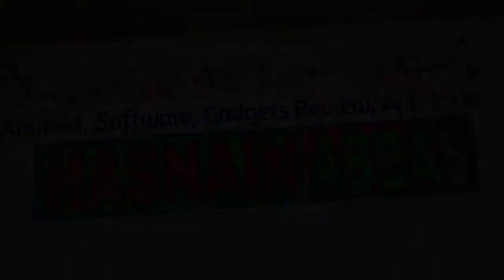Our New Intro • Hasnain Abbas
Asalam-O-Alikum.! Friends